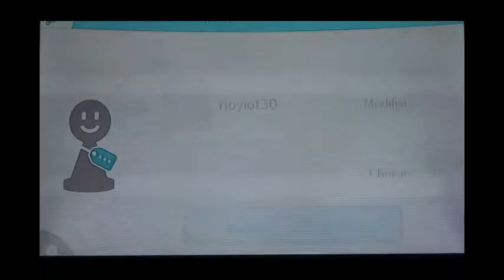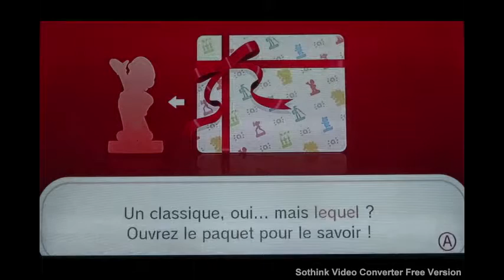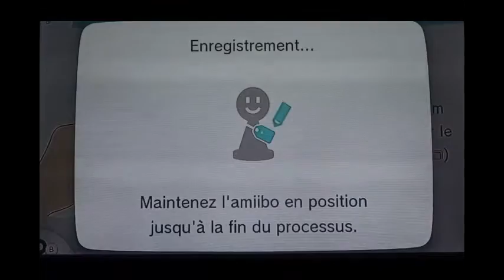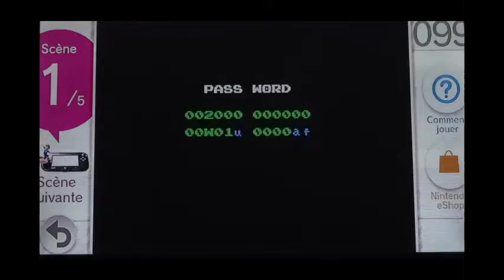[Unboxing]amiibo+ 1 an de la chaine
Salut tout le monde on ce retrouve pour un petit unboxing et les 1 ans de la chaine en compagnie de mon pote Hugo!

Allez me suivre aussi sur mon compte Twitter: @Yioyiot30
                                                                      Instgram:Eliott85
                                                                      Ask: @Yioyiot30

Bonne vidéo! Et bonne VACANCES! ;)